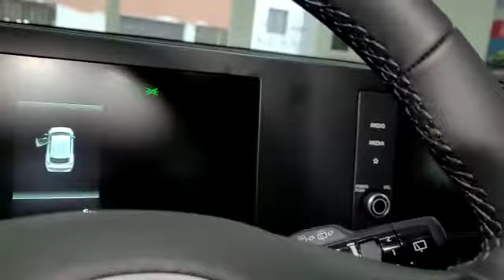Nuevo Kia Sportage!! 🤩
ya en nuestras instalaciones solicita tu prueba y descubre su nuevo diseño evocador y contemporáneo.🚗
o visítanos en nuestra web: